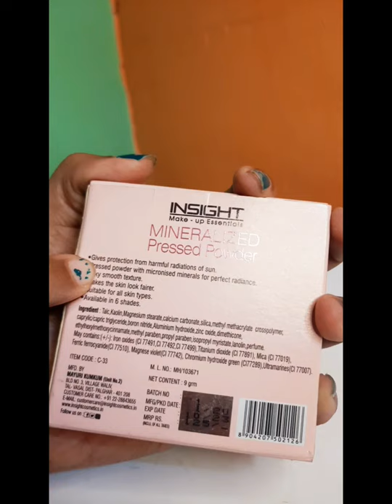affordable compact powder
compact powder is used for which type of skin
j. compact powder
j. compact powder price